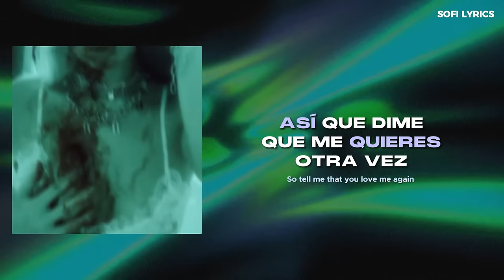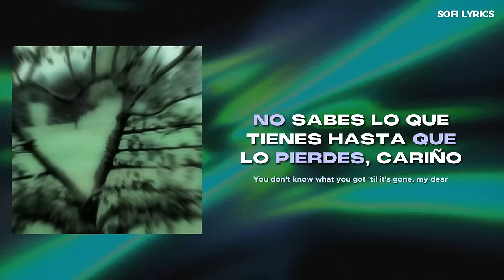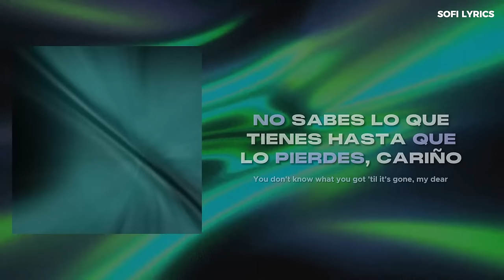Noah Cyrus - Again || tell me that you love me again || (letra/lyrics)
♫ ♬ ♪ ♩ ♭ ♪    𝔩𝔢𝔱𝔯𝔞/𝔩𝔶𝔯𝔦𝔠𝔰     ♫ ♬ ♪ ♩ ♭ ♪

You just made the worst mistake
And you’ll regret it darling
'Cuz onde you give then you take
You always end up wanting

Oooh
Was everything not enough?
Oooh
‘Cuz one day you’ll wake up (and then you’ll say)

I want to be your lover
I don’t want to be your friend
You don’t know what you've got ‘till its gone my dear
So tell me that you love me again

Baby I’ll hold my breath

Again babe, again
Again babe, again

I said that I’d be fine
But I’m not, designed
To be in a world without you
You act like you don’t mind

So talk to me honey
I missing your sweet voice
Like running out of money
I guess I got no choice
I said I didn’t need you
But now I’m in this bed
Eating all the words I said

Saying

I-I want to be your lover
You’re leaving when the clock hits 10

Again babe, again
Again babe again

Again babe, again
Again babe, again

Noah Cyrus - Again || tell me that you love me again